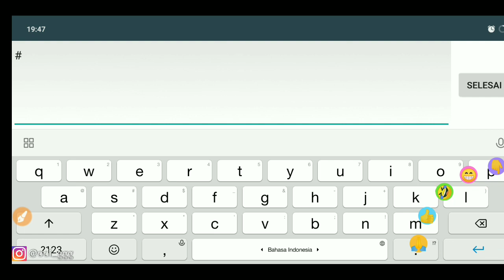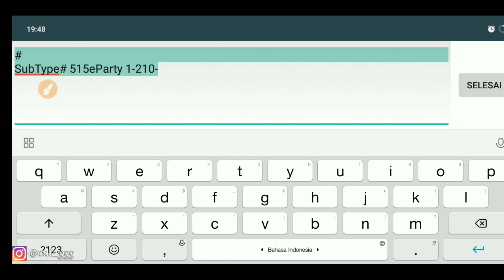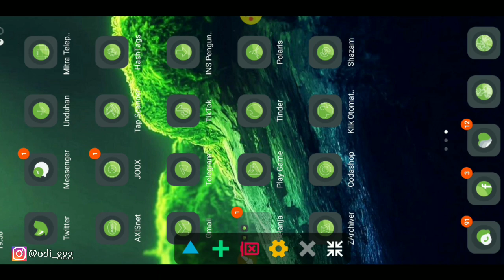BUG BOT PERMANEN!! BURUAN SEBELUM DI FIX TANPA VPN EVENT 515 PROMO DIAMOND MOBILE LEGENDS 2021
DM Instagram @odi_ggg

event ml,
event ml server luar negeri terbaru,
event ml terbaru,
event mlbb,
event ml skin gratis 2020,
event ml vpn,
event ml vietnam,
event ml brazil,
event ml server luar negeri terbaru 2020,
event ml vietnam terbaru,
event ml agustus 2020,
event ml argentina,
event ml amerika latin,
event ml akan datang,
event ml amazon,
event ml arab,
event ml amazon prime terbaru,
event ml advance server,
event mlbb terbaru,
event mlbb server luar,
event mlbb 2020,
event mlbb vietnam,
event mlbb amazon,
event mlbb brazil,
event mlbb kof,
event ml card flip,
event ml crystal aurora,
event ml change name,
event ml country,
event ml code,
event ml cambodia,
event ml chile,
event ml coconut,
event ml di server lain,
event ml di negara lain,
event ml di server luar,
event ml di brazil,
event ml di lazada,
event ml diamond vault,
event ml draw skin epic,
event ml di negara lain terbaru,
event ml epic skin,
event ml epic showcase,
event ml epic,
ml epic skin event draw,
ml legend encore event,
ml free emote event,
ml elite skin event,
exchange skin ml event,
event ml free skin,
event ml fist of zen,
event ml free,
event ml flip card,
firebolt event ml,
event ml fb,
new event ml firebolt,
ml free skin event 2020,
event ml gratis,
event ml gratis 2020,
event ml gusion,
event ml gali diamond,
event ml gusion hairstylist,
event ml gacha,
event ml granger,
event ml ganti nama,
event ml hari ini,
event ml hero,
event ml hairstylist call,
ml hair stylist event,
kof event ml hack,
new event ml hero,
new event ml how,
brazil event ml how,
event ml indonesia,
event ml india,
event brazil ml ios,
event ml idul adha,
event ml indomaret terbaru,
event ml idul adha 2020,
event ml idul adha terbaru,
event ml juli 2020,
event ml japan,
event ml july,
event ml june 2020,
new event ml july,
new event ml june,
ml japan server event,
ml kof event k,
event ml lazada,
event ml luar negeri,
event ml latin,
event ml luar negeri terbaru,
event ml lazada terbaru,
event ml lucky hit,
event ml lightborn,
event ml leona,
event ml malaysia,
event ml mexico,
event ml mendatang,
event ml myanmar,
event ml misterius,
event ml misterius 28 agustus,
mysterious event ml,
mysterious new event ml,
event ml negara lain,
event ml new,
event ml nimo tv,
event ml nimo tv terbaru,
ml new event 2020,
ml new event vpn,
ml next event,
new skin event ml,
event ml crystal of aurora,
ml other server event,
event on ml,
event ml trial of knowledge,
event ml pre order,
event ml pake vpn,
event ml philippines,
event ml pharsa,
event ml party box,
event ml prize pool,
new event ml pharsa,
ml amazon prime event,
event ml rahasia,
event ml rare fragment,
event ml rahasia terbaru,
event ml russia,
event ml rahasia 2020,
dragon reborn event ml,
ml recharge event,
recall event ml,
event ml server luar,
event ml september,
event ml server,
event ml server brazil,
event ml server vietnam,
event ml tiktok,
event ml tukar skin,
event ml terbaru vpn,
event ml terbaru 2021
event ml tiktok treats,
event ml tiktok terbaru,
event uc browser,
event ml, event ml skin gratis 2021, event mlbb terbaru, event ml vpn, event ml server luar negeri terbaru 2020, event ml terbaru yang akan datang, event mlbb, event ml vpn terbaru, event ml 11.11, event ml tiktok